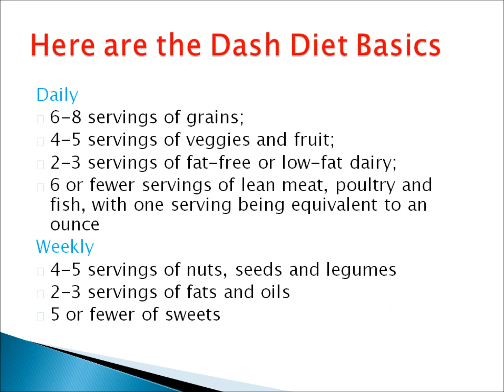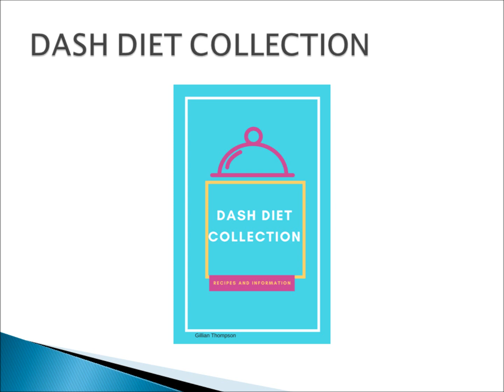The Best Heart Healthy Diet 2018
The best heart healthy diet in 2018 has been revealed, a panel of experts scrutinized 40 different diets and see what the best heart healthy diet is for 2018